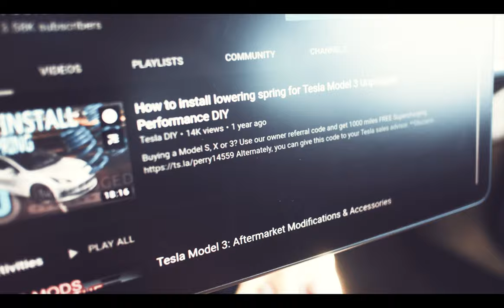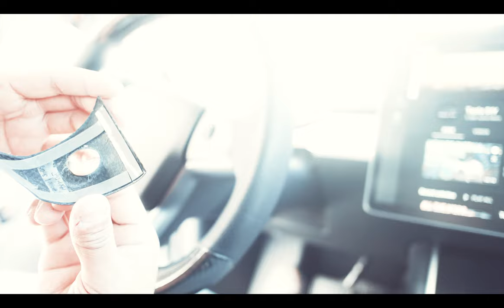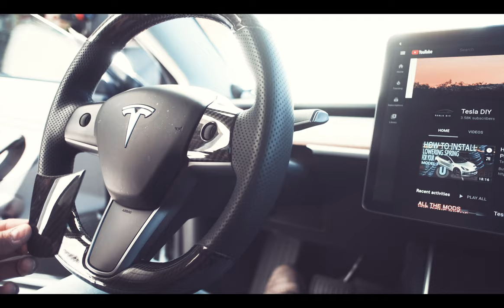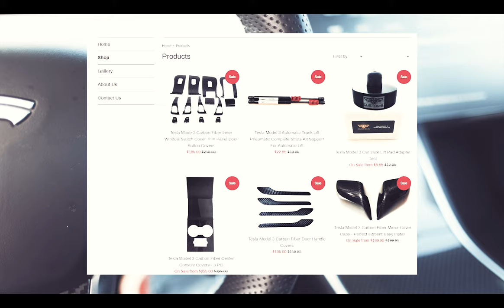Tesla Model 3: Real Carbon Fiber Center Console and Steering Wheel button covers installation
BloxSports Spacer Adapter 25mm

Maier Racing Carbon Fiber Sideskirt

Seasucker Monkey Bar suction roof rack

Inno Roof Cargo Ski Box

AY Customs front trunk auto open struts

HomeDepot springs for soft closing frunk

ForAllMat Frunk mat

AY Customs Roof Noise Reduction Seals (Not sure if this is still effective)

Maier Racing Carbon Fiber Trunk

Maier Racing Carbon Fiber Rear Spoiler

Fake Carbon Fiber Steering Wrap

Elon Accessories Screen Protector (MATTE)

8BitDo Game Controller

Echo Auto for voice control music play via Amazon Music

ForAllMat Weather mat for cabin

Baby car seat protector covers

Seat Belt Buckle extender (may need modifying buckle, drimel the cover case a bit)

Buying a NEW Tesla Model S, X or 3?

Fujifilm XF18mm F2 R

Saramonic SR-WM4C Wireless Lavalier Microphone System

Insta360 X one

If you are interested in the Carbon Fiber Front and Rear spoiler from Maier Racing. check out their website for pricing and more details

Save7TeslaDIY

Check out my RedBubble account for some cool T-shirt designs that I created.